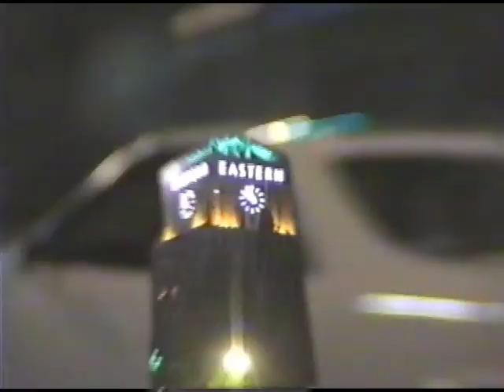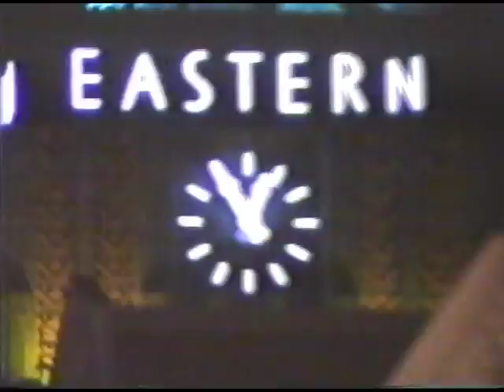Kenan Bell - "Thyme"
Directed by Anthony Sylvester

Available NOW!